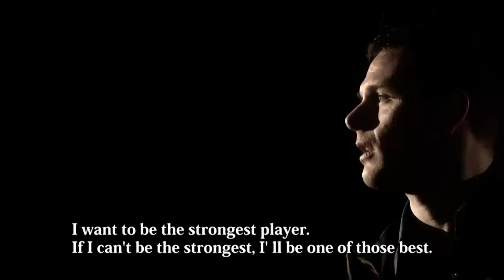Antonio Alcinas - SUPER DARTS 2013 Player Introduction Video